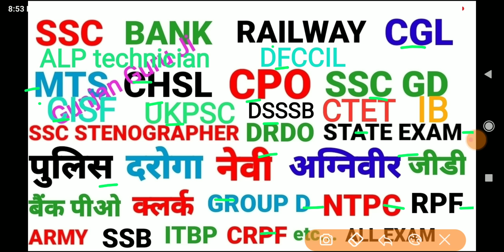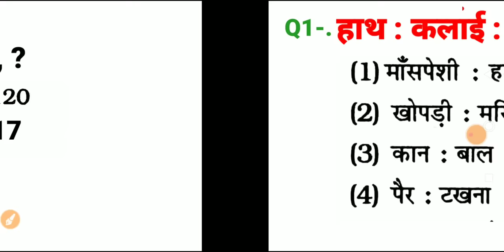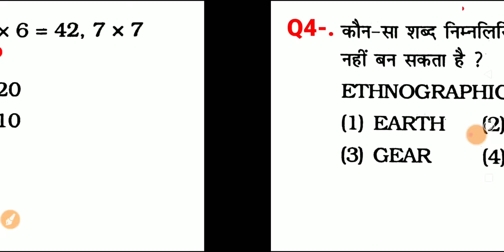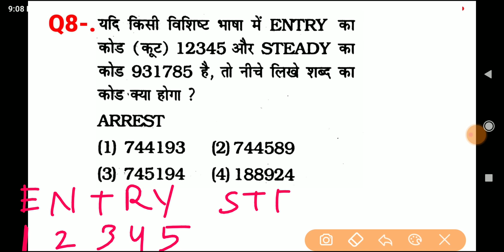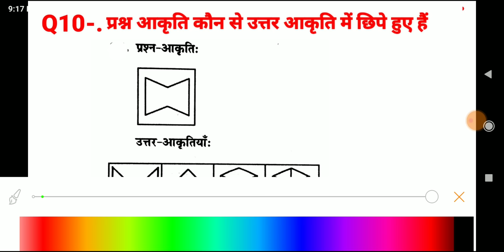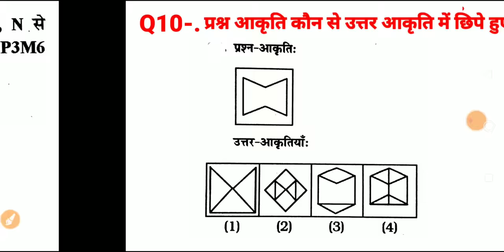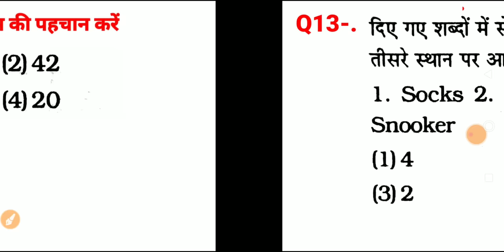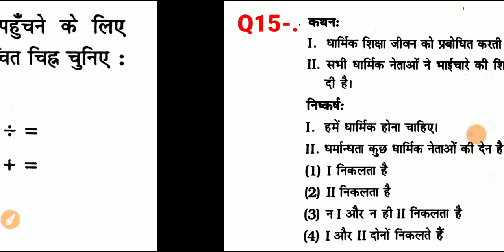रीजनिंग सेट प्रैक्टिस पार्ट 267 for SSC CGL MTS CHSL CPO GD ALP SBI IBPS DFCCIL ARMY NAVY MP police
रीजनिंग सेट प्रैक्टिस पार्ट 267 for SSC CGL MTS CHSL CPO GD ALP SBI IBPS DFCCIL ARMY NAVY MP police etc.

analogy reasoning
series reasoning questions
lupt sankhya reasoning
सादृश्यता रिजनिंग
श्रृंखला रीजनिंग question
MP police constable reasoning
रीजनिंग एसएससी सीजीएल एग्जाम
रीजनिंग एसएससी एमटीएस एग्जाम
banking
SSC CGL CPO MTS CHSL SBIPO RPF DRDO GROUP D NTPC BANK ARMY ALP IB ITBP CTET DSSSB UKPSC दरोगा IB DFCCIL etc.